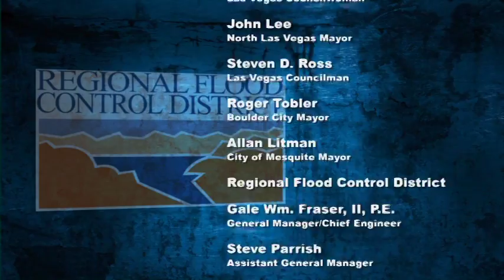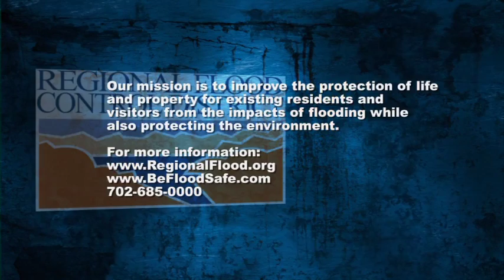The Flood Channel- Episode 100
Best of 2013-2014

Originally aired September 2014.